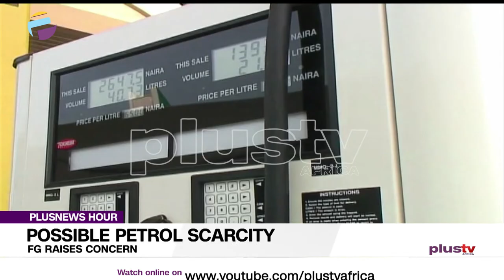FG Raises Concern On the Possibility of Petrol Scarcity | NIGERIA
The Nigerian Government is worried about the possibility of a scarcity of Premium Motor Spirit (PMS), also known as petrol, in the country.